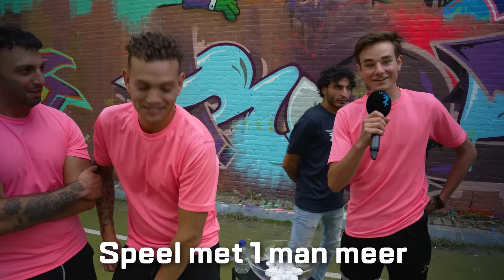DUTCH PERFORMANTE & FRIENDS vs LOS BARRENDEROS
Video's met de beste voetballers ter wereld, maar ook met de grootste talenten.Wij gaan ook langs verschillende voetbalclubs! Touzani gaat ook challenges aan die door de fans worden bedacht! Wij proberen ook altijd een prijs weg te geven aan onze trouwe kijkers. Dat kan een shirt of voetbalschoen zijn van een profvoetballer of Touzani trainingspakken.